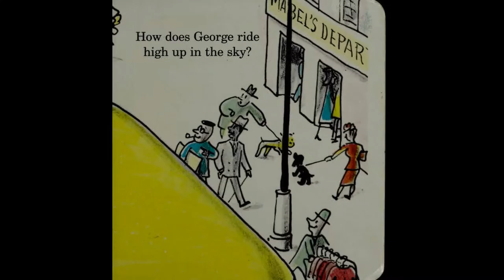Curious George Rides Trump